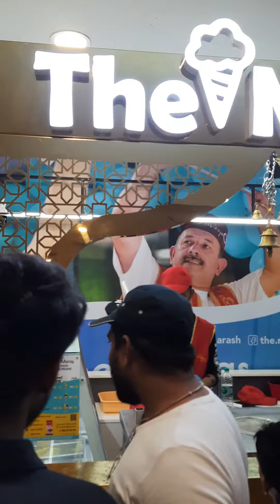Viral Turkish ice cream man in INDIA